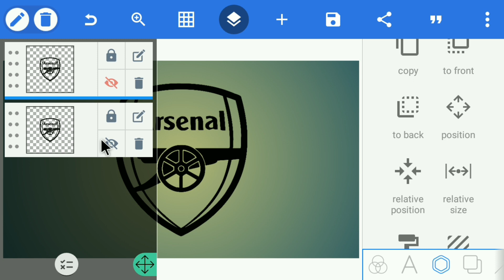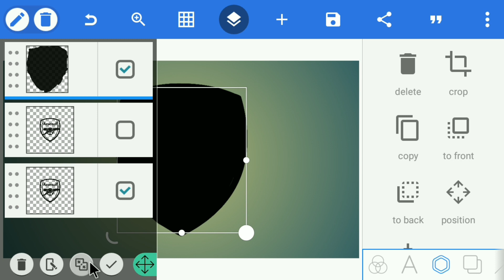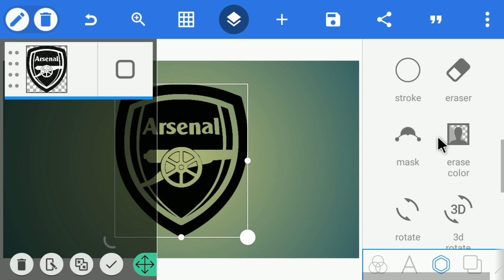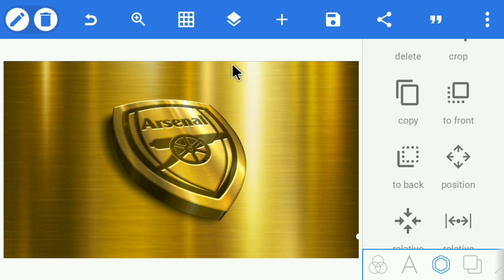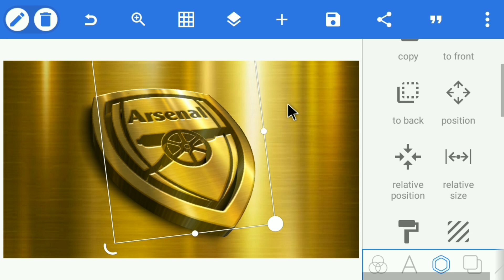Arsenal Football Club Gold Logo Design | How To Make Logo Design In Pixellab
♦App Link. 👇👇:-

♦️️Font:-. 👇👇:-

No Enough Font

♦Music. 👇👇:-

♦️Tag. 👇👇:-

♦️Keyword. 👇👇:-

Picsart logo

Gaming logo

Logo design

Logo maker

Arsenal Football Club Gold Logo Design

Football Club Logo Design Pixellab

Club Logo Design

Club Logo

Football Club Logo

♦️ Address & Contact. 👇👇:-

[THANKS-FOR-WATCHING-THIS VIDEO]